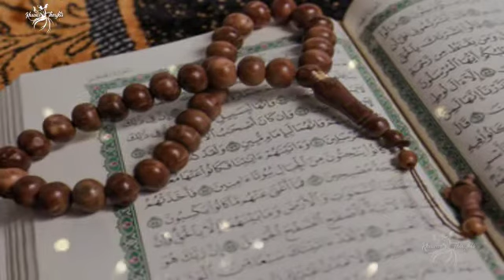Duniya Se Be Ragbati Ka Bayan | Muhabbat | Islamic Dua Whatsapp Status Quotes | Khawar Thoughts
Duniya Se Be Ragbati Ka Bayan | Muhabbat | Islamic Dua | Islamic Whatsapp Status | Islamic Quotes | Khawar Thoughts

People regard the recitation of poetry as an expression of their true feelings. We have observed that Urdu & Punjabi poets in the past used to say poetry that depicted the social and cultural surroundings of their era.

Voice: Khawar Zia
Team members: Usama, Mehreen, Bilal, Bisma.

If anyone tries to use our content, we will report it to YouTube.

2 lines Sufi Urdu Poetry # Khawar thoughts, Khawar sayings, Khawar lines, Khawar writes.